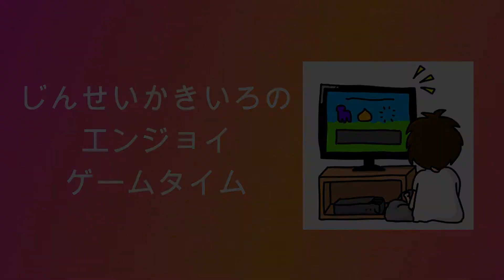【闘神伝】じんせいかきいろPS1実況プレイ、実は〇〇発売だった格ゲーを思い出プレイ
自身が青春時代を過ごしたハード、PS1のゲームを不定期に色々やっていきながら当時の思い出を語ったり黙ったりします。気ままにプレイするので、皆様ごゆっくりどうぞ。

〈関連動画〉
になります。